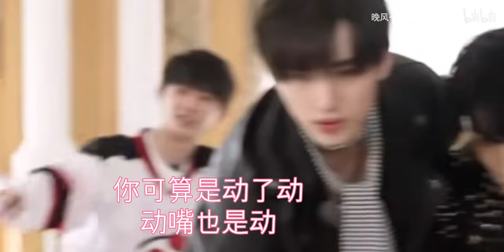20220803 【TNT时代少年团】 【文祺】 左耳靠近心脏，甜言蜜语，要说给左耳听。